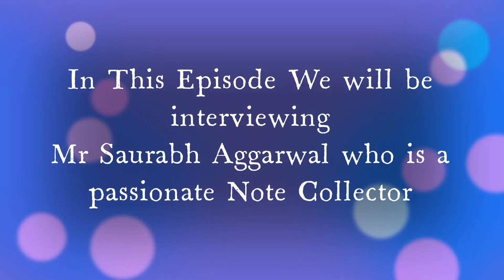The Collector Talks - War Money & Worlds Smallest Bank Note!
In this episode of The Collector Talks. We will be interviewing a passionate note collector Mr Saurabh Aggarwal.

Mr Saurabh Aggarwal will be giving you a glimpse of the beautiful world of note collection.

We will be talking about notes issued by Germany in WWI to the notes issued by Russia in the occupied territories of Ukraine!

Last but not the least we will be talking about the Worlds Smallest  Bank Note which also holds a record in Guinness Book of World Records!

Jai Hind!

Attribution -

Pictures of Bank Notes & Coins by @Carismatix World
Picture of Maps by Wikipedia